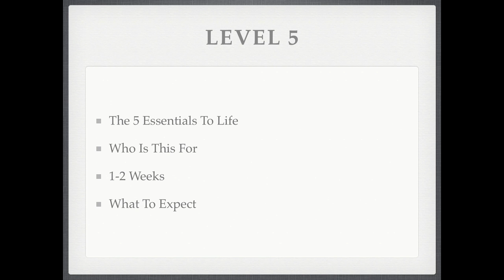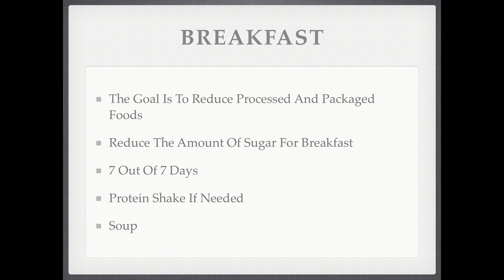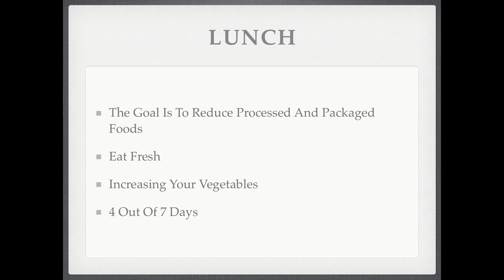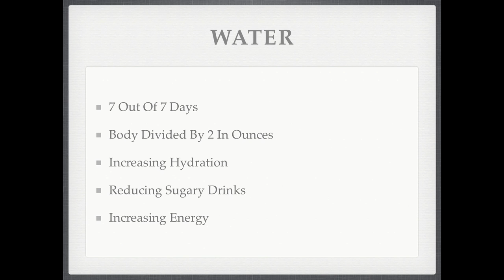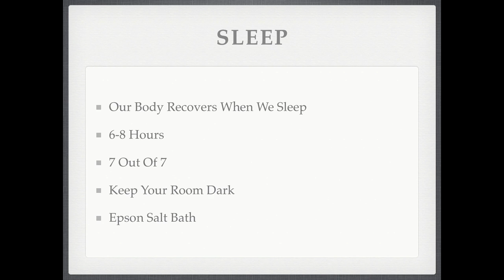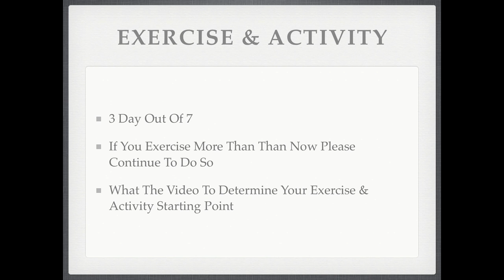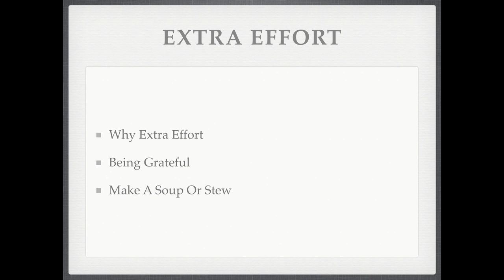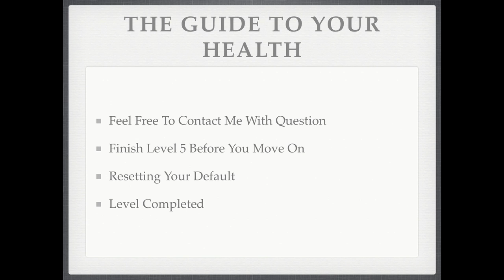Level 5 Video #1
Health, Fitness, Exercise, Wellness, Inspiration